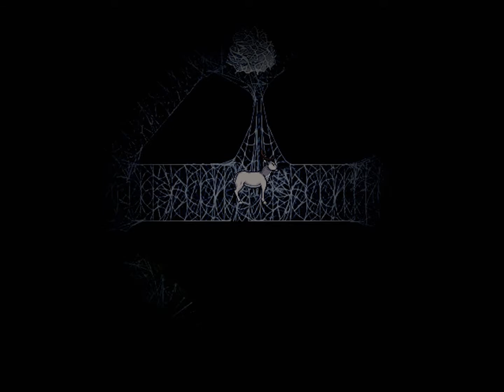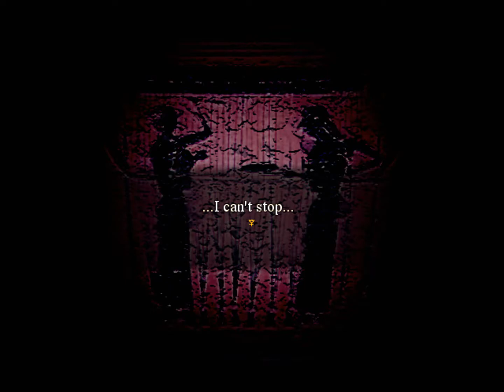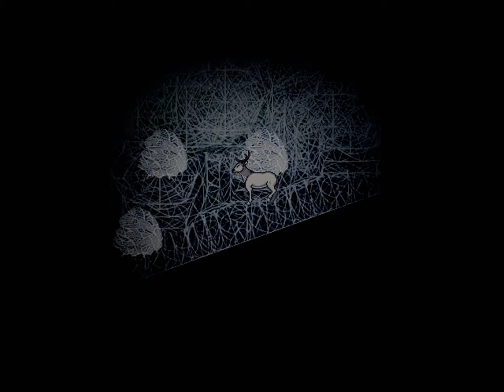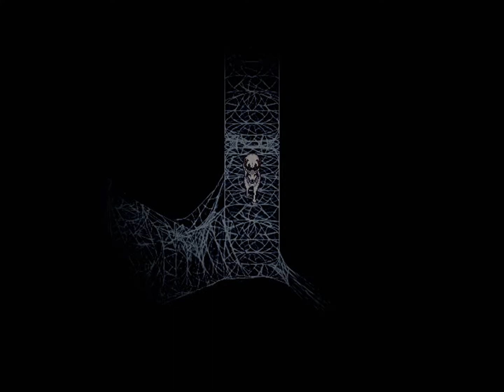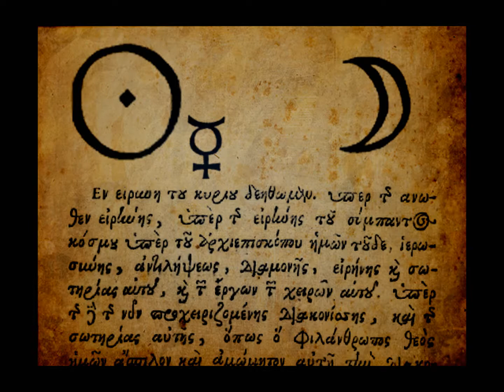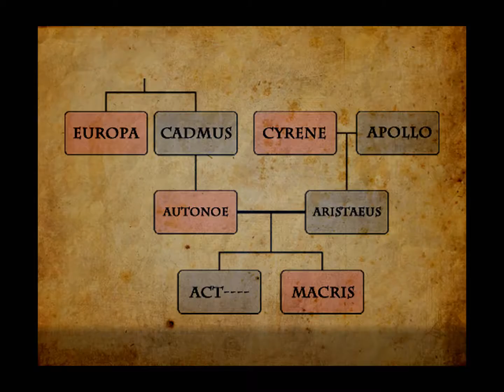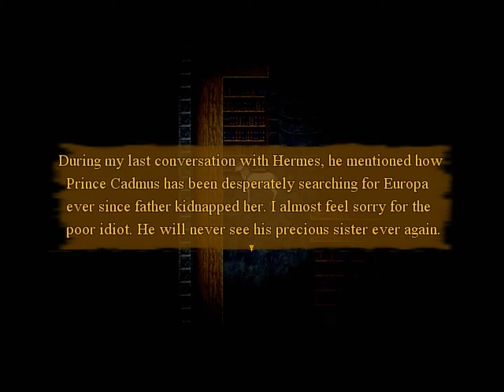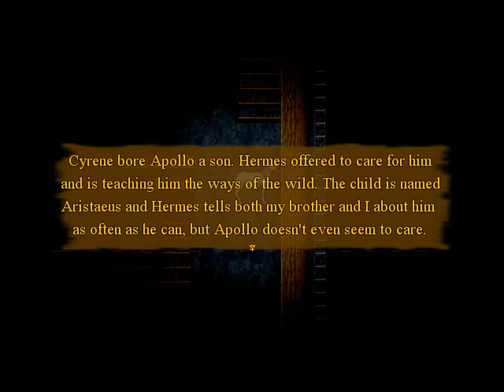The Hunt Part 6 Library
Creepy Library. D:

As you blink the grogginess from your eyes, you remember what's happened and why you are here..."Trapped within a forest of death, a white stag must find his way out before the hunter chasing him gains his prize. That is. unless the forest kills him first.